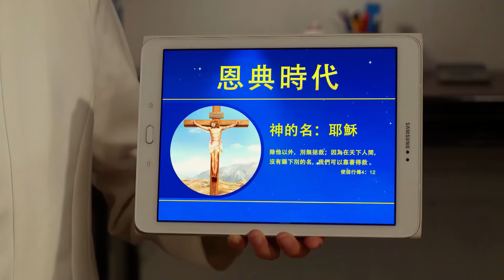Film chrétien – Qu'est-ce que l'apostasie ? (Extrait)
Dans la Bible, Paul a dit, « Je m'étonne que vous vous détourniez si promptement de celui qui vous a appelés par la grâce de Christ, pour passer à un autre Évangile » (Galates 1:6). Les pasteurs et les anciens interprètent de travers ces paroles de Paul et condamnent tous ceux qui acceptent l'Évangile de la seconde venue du Seigneur Jésus, sous prétexte que cela relèverait de l'apostasie et reviendrait à trahir le Seigneur. Ainsi, des croyants ratent leur chance d'accueillir le Seigneur parce qu'ils ont été trompés. Évidemment, comprendre clairement la vraie signification de ce texte est absolument capital pour accueillir le retour du Seigneur. Quelle est donc la vraie signification de ce passage des Écritures ? Cette vidéo vous révélera la réponse.

Regarder le film version complète :
Film chrétien « Ne vous mêlez pas de mes affaires » Dieu tout puissant est mon Seigneur et mon Dieu